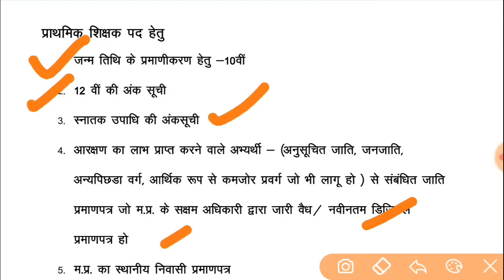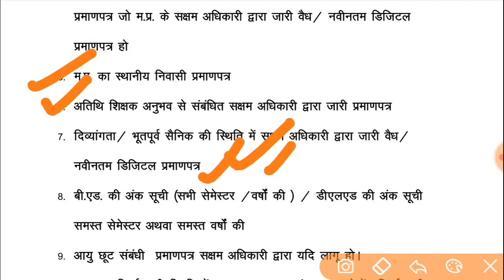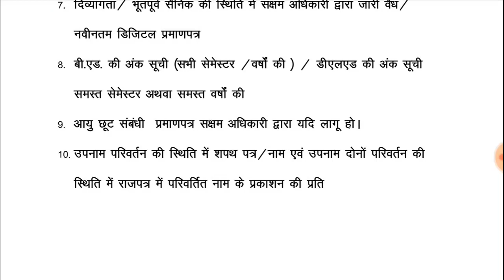प्राथमिक शिक्षक भर्ती प्रक्रिया के लिए आवश्यक डॉक्यूमेंट्स।।सभी दस्तावेज अच्छे से इकट्ठा कर लें।।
प्राथमिक शिक्षक भर्ती प्रक्रिया चालू।। ऑफिशियल आदेश आ गया।।MP TET वर्ग 3 का विज्ञापन जारी।।